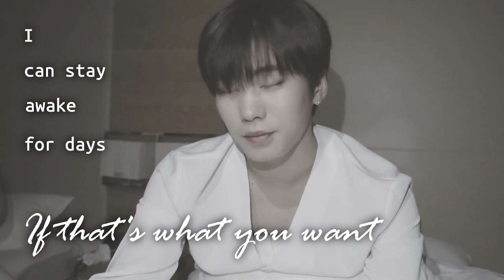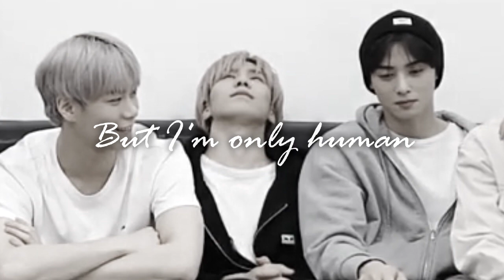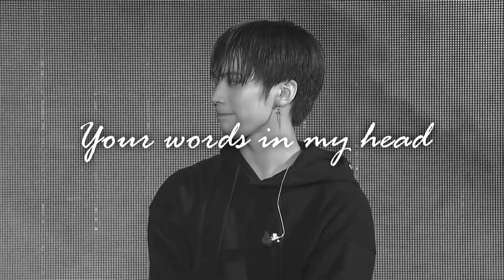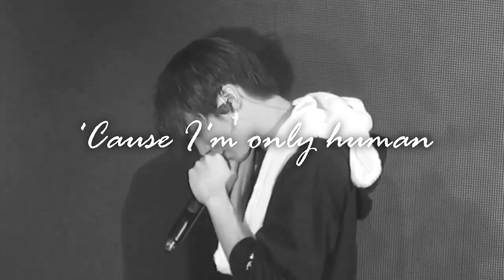ASTRO Rocky | Human ~ FMV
Rocky Astro
ASTRO Rocky Human
Park MinHyuk
I'm only human K-POP idol

{You don't need give me credits to share. I made this video, but now, it belongs to Aroha}
{No necesitas darme créditos al compartir el video. Yo lo creé, pero ahora, pertenece a Aroha}